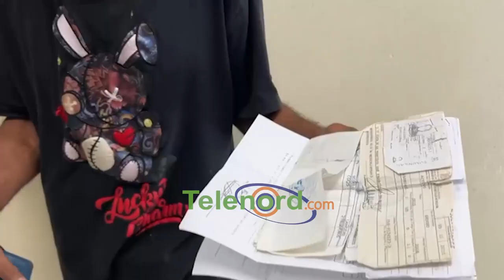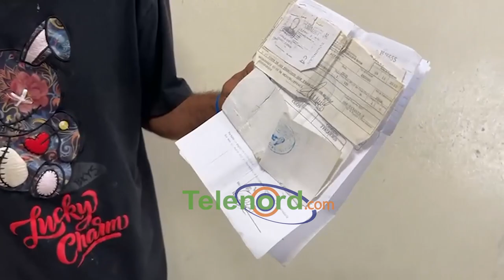Hombre con discapacidad motora pide a la PN que le devuelvan su motor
San Francisco de Macorís.- Un joven con una condición de discapacidad motora, pidió que sea devuelta a sus manos una motocicleta que fue retenida en medio de un operativo preventivo.

José Ramón Duarte pide a las autoridades policiales que le devuelvan su vehículo, y explica que se encontraba en un colmado cuando pasó la patrulla policial, y le llevaron el motor por carencia de documentos.